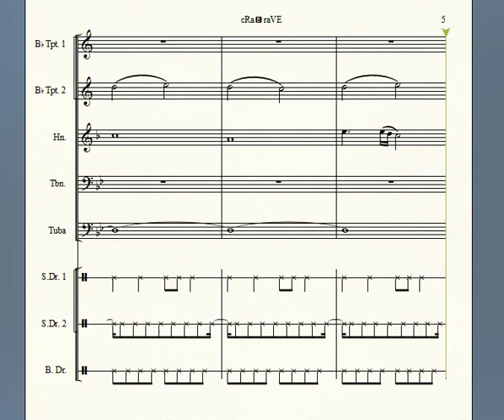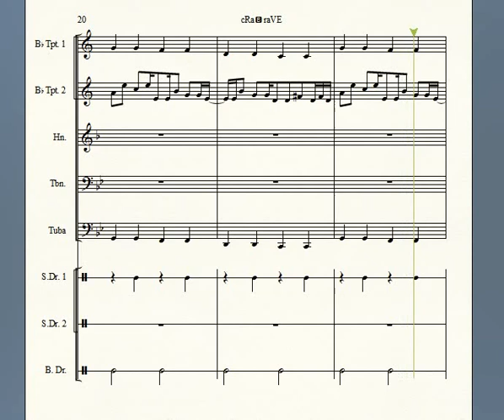Crab Rave but it is an arrangement for a brass quintet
something is very wrong with me

This was made mostly by me in an attempt to replicate Cra🅱 Rave as a band arrangement. Please tell me any possible changes you think would improve this in the comments section.

Credit for ideas for music played by other instruments during the drops (the other trumpet and the tuba) goes

Everything else was made by scratch by me. One more thing, I am not in any way a good composer, and play trumpet. I have played tuba before, but that's it. I know just about nothing about the other instruments in this video.

I've decided to push my channel in a new, and more productive direction. This is the beginning of that. Expect a diverse selection of videos from me in the future.